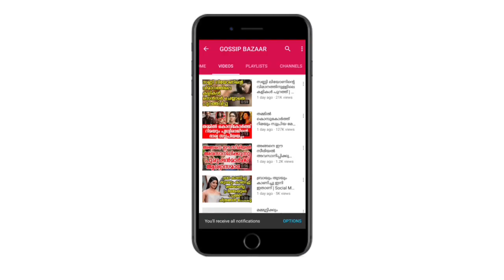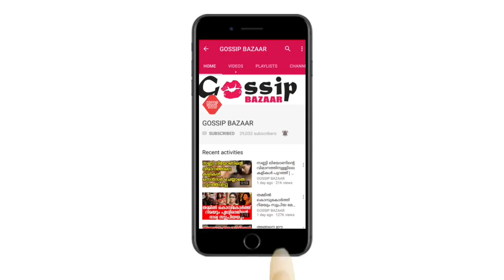യുവ നടനും നർത്തകനുമായ നകുൽ തമ്പിക്ക് കാറപകടം താരം ഗുരുതരാവസ്ഥയിൽ ആശുപത്രിയിൽ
Watch യുവ നടനും നർത്തകനുമായ നകുൽ തമ്പിക്ക് കാറപകടം താരം ഗുരുതരാവസ്ഥയിൽ ആശുപത്രിയിൽ